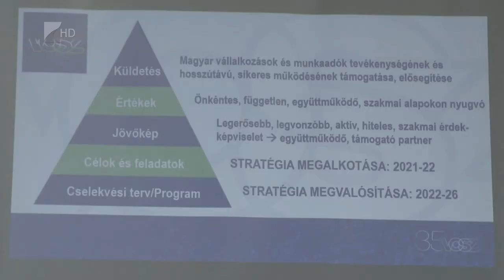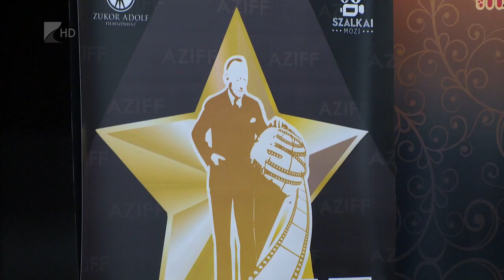Segítik a vállalkozókat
Vállalkozás-fejlesztési irodát hoznak létre Nyíregyházán. Erről állapodott meg a Vállalkozók és Munkáltatók Országos Szövetségének vármegyei szervezete és a PRIMOM Alapítvány. Az iroda praktikus pénzügyi és gazdasági tanácsokat ad majd az érdeklődőknek.